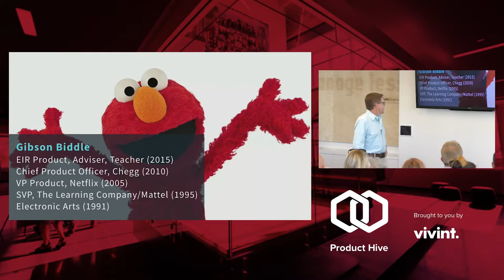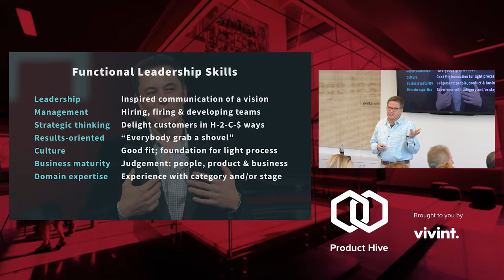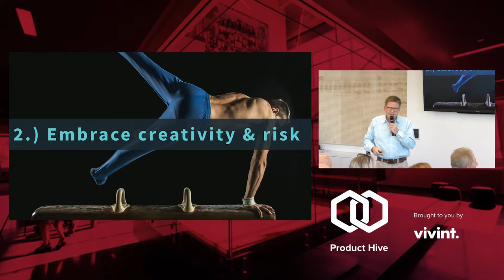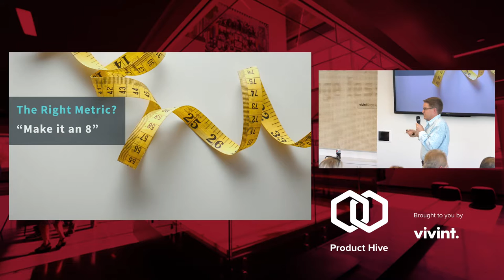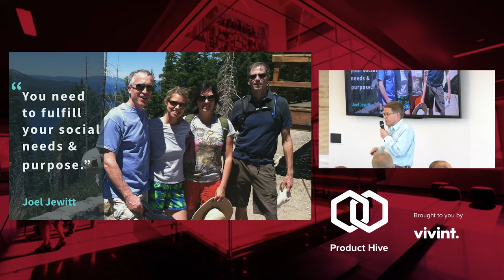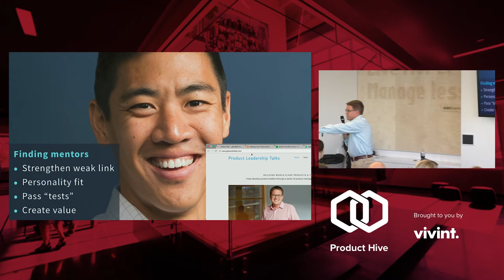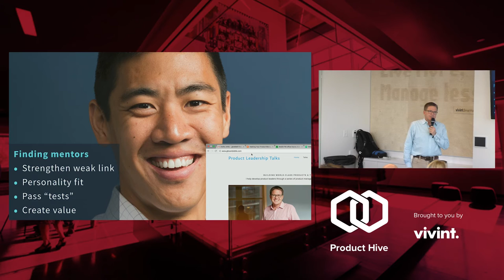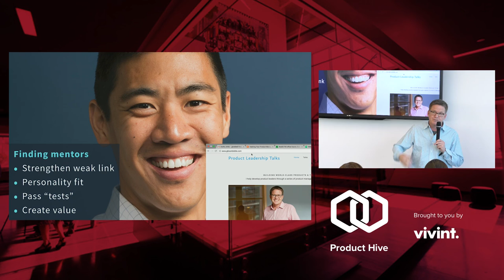#146 Hacking Your Product Management Career with Gibson Biddle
What would you do if you weren't afraid? That's the question Gibson Biddle has asked himself repeatedly over twenty years as he took on product leadership roles at a half-dozen Silicon Valley startups. Gib will share what he learned through both success and failure in a very personal way.

In this talk Gib:
- outlines the technical and functional leadership skills of a product leader as well as the challenges you'll face at each stage in your career as a builder
- talks about how a strategic, hypothesis-driven approach will help you to embrace risk in your career, and
- describes how building a "Personal Board of Directors" accelerates career growth.

"Hacking Your Product Management Career" was presented on 9 November 2017 by Gibson Biddle.